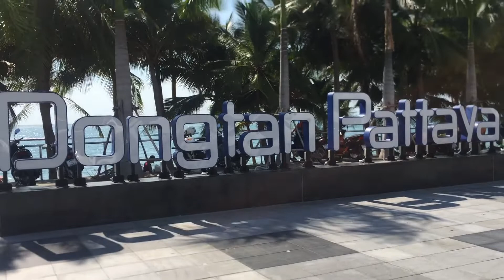jomtien Beach, Dongtan Pattaya Beach.